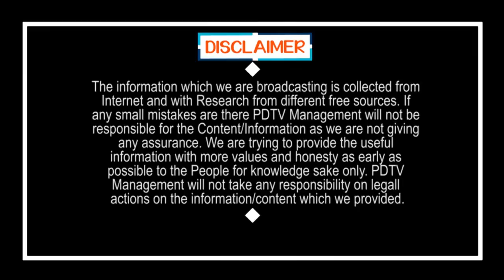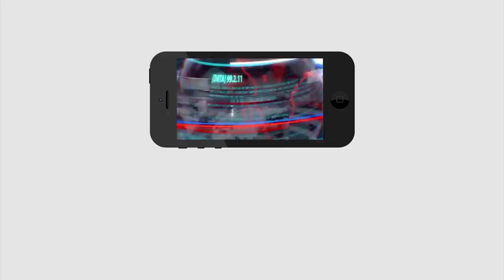AP Govt Key Decision | Quarantine | ఏపీకి వెళ్లాలంటే టెస్ట్ లు & క్వారంటైన్ తప్పనిసరి | PDTV News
ఏపీకి వెళ్లాలంటే టెస్ట్ లు & క్వారంటైన్ తప్పనిసరి | AP Govt Key Decision | Quarantine | PDTV News